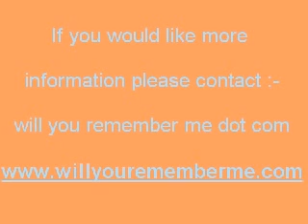Autumn on the Lickey Hills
Photos taken Autumn 2003 on the Lickey Hills